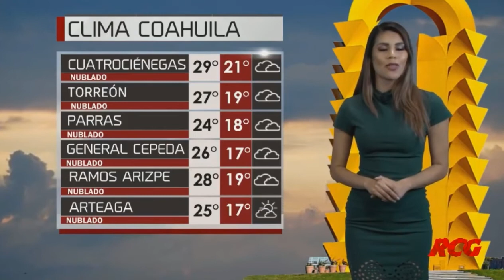Evelyn alvarez 2019 11 26